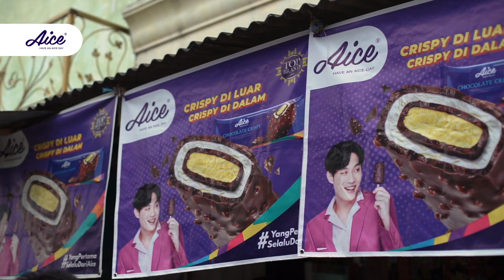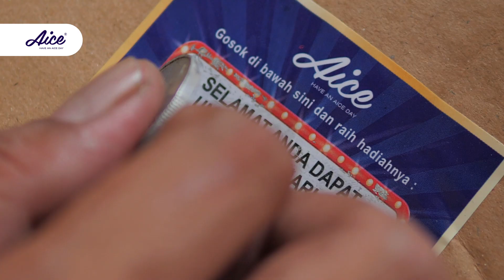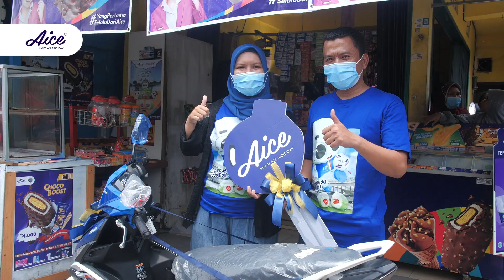Kejutan "Buka Dus Raih Hadiahnya" : Selamat Kepada Toko Sari - Market Bekasi Pemenang 1 Unit Motor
Selamat buat mitra Aice: Toko Sari 🥳🥳🥳

Seneng banget Aice bisa jadi bagian dari aksi kejutan Pak Ibrahim yang menghadiahkan motor buat sang isteri, Bu Sari, biar punya kendaraan sendiri menuju lokasi kerjanya 🎉🎉🎉

Yupp bener banget! Toko Sari dari Market Bekasi berhasil mendapatkan hadiah 1 unit Motor Yamaha dari program Aice "Ayo Buka Dusnya, Raih Hadiahnya” 😍😍😍 Asyik banget kan?! 🤗🤗🤗

Semoga semangat dari Toko Sari bisa menginspirasi para mitra Aice, pemilik warung yang berjualan es krim Aice di seluruh Indonesia. Ayo para mitra Aice, order terus es krim Aice dan temukan kejutan sticker hologram di dalam dus es krim dan raih kesempatan memenangkan hadiah utama motor, smartphone, dan souvenir keren dari Aice 🥰🥰🥰

Buat mitra Aice lain yang juga beruntung mendapatkan hadiah, bisa posting konten dengan hadiah yang diraih dan jangan lupa tagging/mention @AiceIndonesia! 💜💜